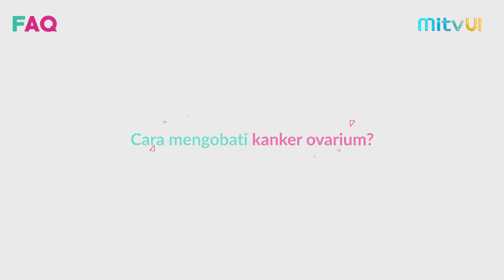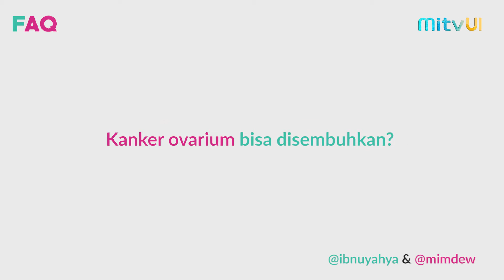FAQ Kanker Ovarium #5: Pengobatan Kanker Ovarium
Jika seorang wanita sudah memiliki kanker ovarium, apakah dia masih bisa sembuh dan hamil? Atau rahimnya harus diangkat?

Simak jawabannya di FAQ Kanker Ovarium bagian kelima berikut ini, bersama dr. Sigit Purbadi, Sp.OG., K.Onk., Dosen Fakultas Kedokteran UI (FKUI).